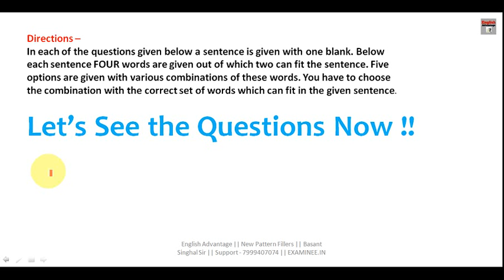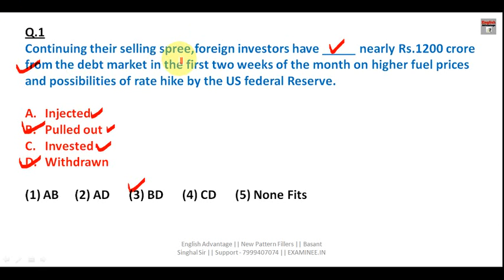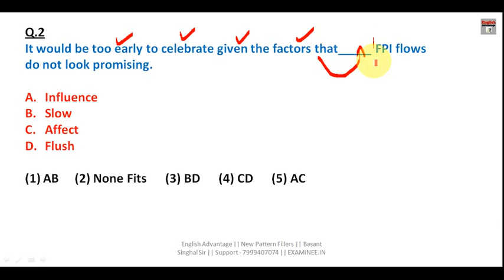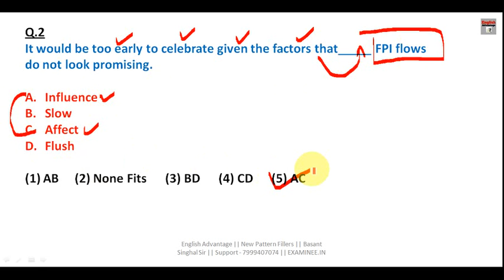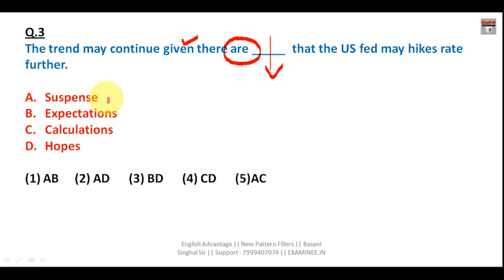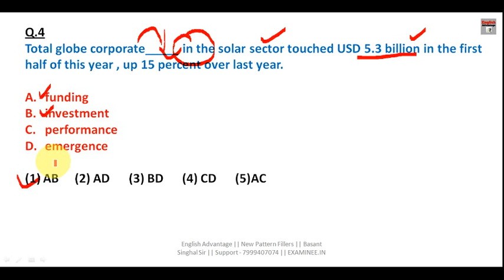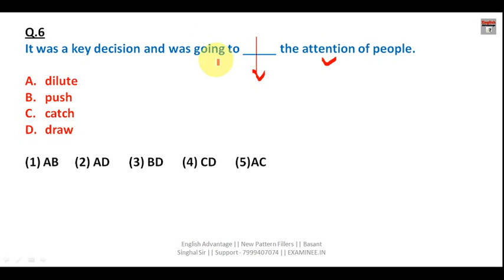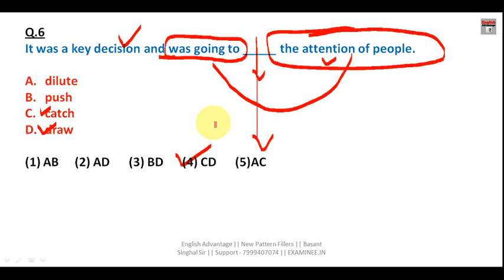sbi po 2019 preparation series | 2 words fillers | english advantage | basant singhal sir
Dear Aspirants!!

OR